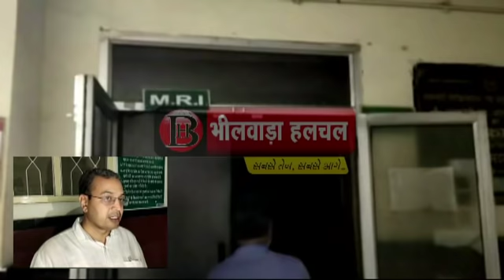रामस्नेही चिकित्सालय में आग, मची अफरा-तफरी, मरिज अन्य अस्पतालों में शिफ्ट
भीलवाड़ा अंकुर सनाढ्य । शहर के नेहरु रोड स्थित रामस्नेही चिकित्सालय के एमआरआई सेंटर में रखी पुरानी मशीन की बैट्रियों में सोमवार रात अचानक शॉर्ट सर्किट के बाद आग लग गई। बैट्रियां जल जल गई। इससे अस्पताल के वार्डों में धुआं घुसने से अफरा-तफरी मच गई। मरिजों को अस्पताल से निकाल कर रामद्वारा व गंभीर मरिजों को अन्य अस्पतालों  में शिफ्ट कर दिया गया। आग पर तीन दमकलों की मदद से करीब एक घंटे बाद काबू पा लिया गया।
सूत्रों के अनुसार रामस्नेही चिकित्सालय के एमआरआई सेंटर में रखी पुरानी एमआरआई मशीन में अचानक शॉर्ट सर्किट के बाद आग लग गई। इससे वहां धुआं भर गया जो वार्डों तक पहुंच गया। आग और धुयें से मरिजों और स्टॉफ में अफरा-तफरी मच गई। इसके बाद अस्पताल में भर्ती मरिज बाहर निकल आये और गंभीर मरिजों को शिफ्ट कर दिया गया है। आग की सूचना पर तीन दमकलें मौके पर पहुंची, जिनकी मदद से आग पर काबू पाया जा सका। उधर, आग की सूचना पर भीमगंज थाने से मात्र एक एएसआई और दीवान सहित आधा दर्जन पुलिसकर्मी ही मौके पर पहुंचे। किसी बड़े अधिकारी के मौके पर नहीं पहुंचने को लेकर लोगों में चर्चा चलती रही।
प्रबंधन बोला-
रामस्नेही चिकित्सालय के मैनेजर दीपक लढ़ा ने बताया कि चिकित्सालय के एमआरआई सेंटर में रखी पुरानी एमआरआई मशीन में शॉर्टसर्किट में आग लग गई। फायर इंस्ट्रूमेंट से आग बुझाई गई। इससे धुआं फैल गया। मरिजों में अफरा-तफरी मच गई। बिजली सप्लाई बंद कर आग पर काबू पाया गया। कोई जनहानि नहीं हुई। इस घटना को लेकर फैेले धुंये के कारण अस्पताल में भर्ती मरिजों को एहतियातन अलग-अलग अस्पतालों में भिजवा दिया गया। उन्होंने कहा कि अन्य अस्पतालों में भेजे गये मरिजों की संख्या अभी सामने नहीं आई है। कुछ मरिजों को रामद्वारा में शिफ्ट किया गया है।
मरिज की जुबानी आग की कहानी
आसींद क्षेत्र के हरदेव ने बताया कि मेरे सीने में दर्द हुआ। तीन दिन पहले इलाज के लिए रामस्नेही चिकित्सालय में भर्ती हुआ था। आग कैसे लगी, इसका तो पता नहीं, क्यूंकि में उपर वाले वार्ड में भर्ती था, लेकिन धुआं जब वार्ड में आया तो उसे आग का पता चला। इसके चलते मैं,  अन्य मरिज वार्ड से बाहर निकल आये। पूरा वार्ड खाली हो गया।

सायरन की आवाजों से गूंजा शहर
रामस्नेही चिकित्सालय में आग की खबर पर एक के बाद एक तीन दमकलें फायर स्टेशन से निकल कर शहर से होती हुई रामस्नेही चिकित्सालय पहुंची। इसके बाद अस्पताल में मची अफरा-तफरी के बाद मरिजों को अन्य अस्पतालों में शिफ्ट करने के लिए एंबुलेंस दौडऩे लगी। एंबुलेंस व दमकलों के सायरन की आवाज से शहर गूंज उठा। सायरन की लगातार आवाजों को लेकर शहरी बाशिंदे किसी बड़ी घटना की आशंका को लेकर भयभित हो गये थे।

 परिजन खींच ले गये स्ट्रेचर
आग की घटना के बाद अस्पताल में भर्ती मरिजों को उनके परिजन स्ट्रेचर पर लिटा कर खुद ही स्ट्रेचर खींच कर अफरा-तफरी के बीच अस्पताल के बाहर तक ले गये। इन मरिजों को बाद में रामद्वारा में ले जाया गया।
जमीन पर लिटाया
अस्पताल से निकाल कर रामद्वारा ले जाये गये मरिजों की संख्या दर्जनों में थी। इन मरिजों को रामद्वारा में खाट उपलब्ध नहीं होने से फर्श पर लिटाया गया था।  मरिजों की देख-रेख उनके परिजनों ने संभाली। हालांकि नर्सिंग स्टॉफ भी वहीं मौजूद रहकर मरिजों की स्थिति पर निगाह रखे था।